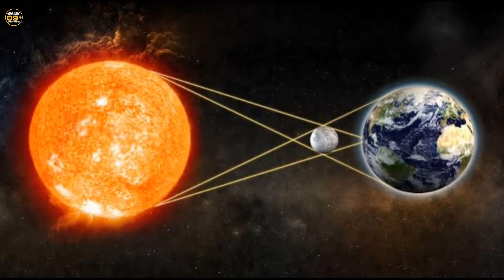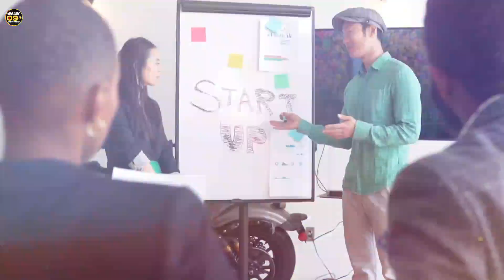8 APRIL 2024 का सूर्य ग्रहण☀️ क्यों है इतना खास 🤔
APRIL 2024 का सूर्य ग्रहण☀️ क्यों है इतना खास 🤔
facts